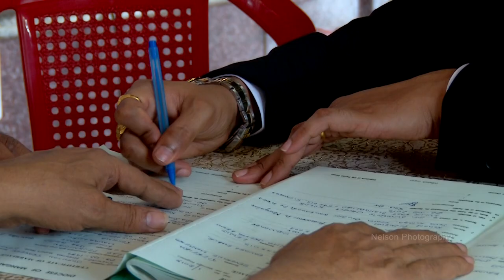Johnson Lenrin, Wedding Short Movie of Mangalorean Catholic Ceremony by Nelson Photography.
Johnson Lenrin,
Wedding Short Movie

Bantwal - Mangalore.